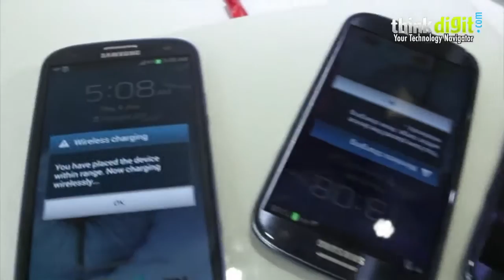PowerbyProxi wireless charger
There were more than a couple of booths dedicated to promote the wireless charging technology. We visited one booth which had representatives from the Wireless Power Consortium(WPC) demonstrating the evolution of the Qi wireless charging technology. PowerbyProxi is one company which had a wireless charging product on display. It was basically a flat rectangular piece of plastic which had the ability to charge one or many devices at the same time. So while the Qi specification 1.- and 1.1 is capable of charging one phone at a time, PowerbyProxi had developed a charging pad which allowed you to charge multiple phones or mobile devices at a time. Thanks to the thin charging circuitry, the receiver of this pad is located in the back cover of the phones.